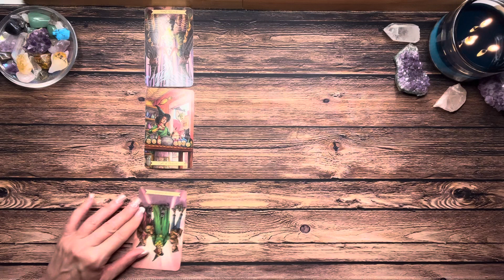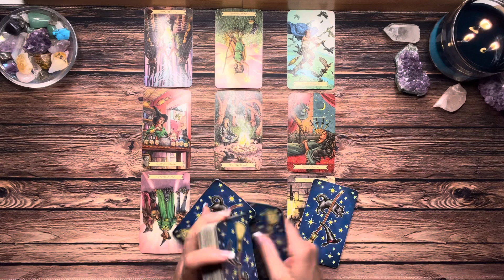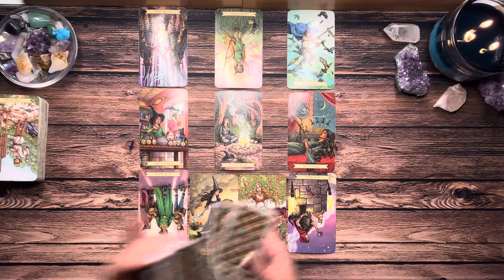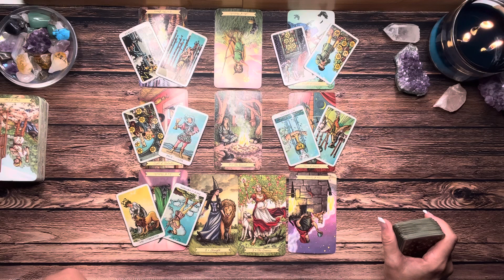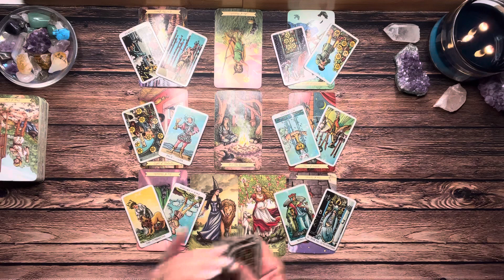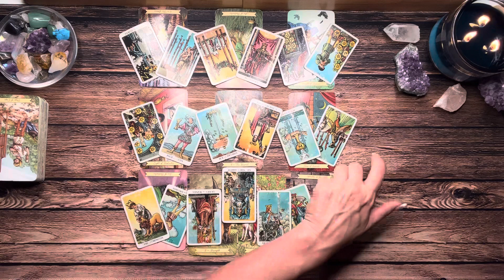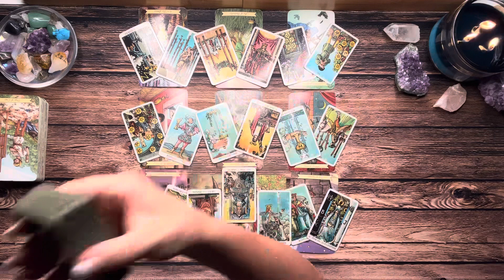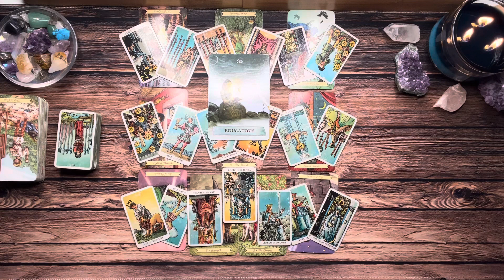Capricorn ♥️ This Person From Your Past Was A Lesson In Love And Life - Be Teachable - July 2023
In this video, I'm sharing the weekly tarot reading for Capricorn. This person from your past was a lesson in love and life, and you can learn from this if you trust your intuition and you're willing to be teachable.

 Hi Capricorn! Thanks for checking out your Weekly Capricorn Tarot Reading for July 2023. This is a general reading and may not resonate with everyone. Take what resonates with you and leave the rest for someone else. Thanks for stopping in and enjoy your Capricorn Tarot Reading!